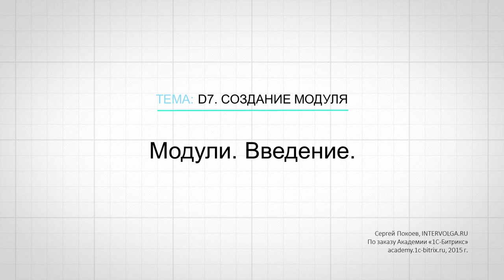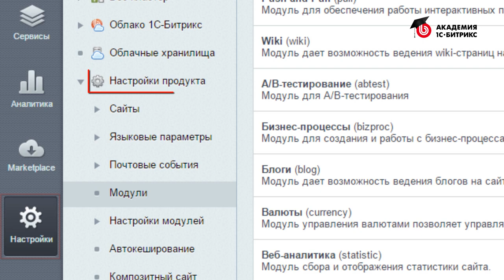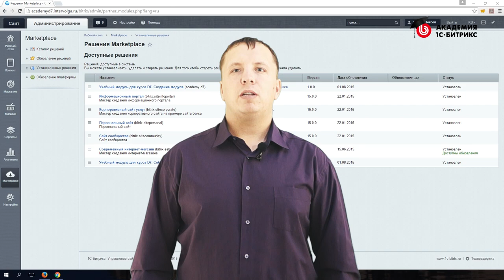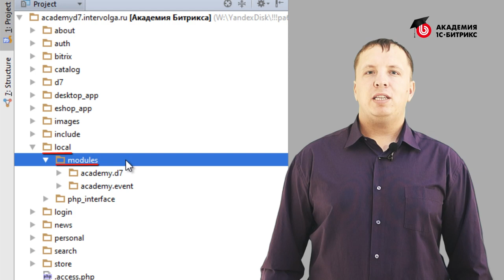2. Урок- Введение в разработку модуля, видео 1/1